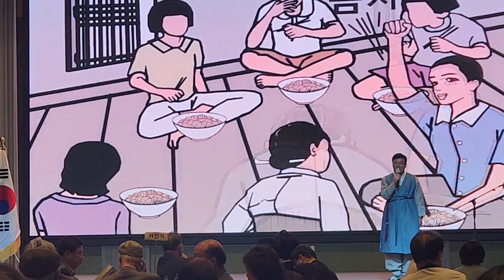안윤화시인 출판기념회 시낭송/황의수